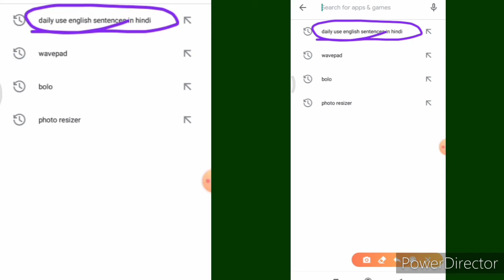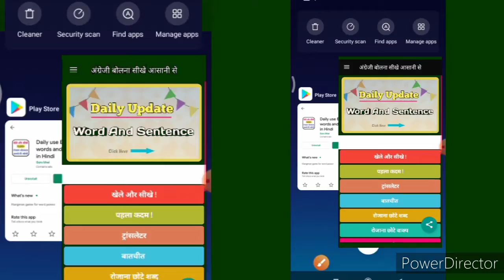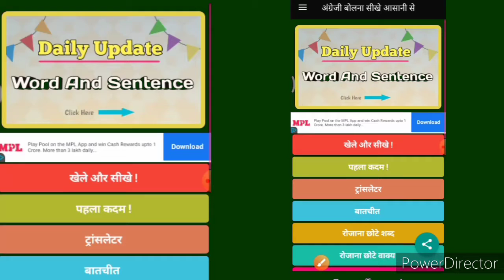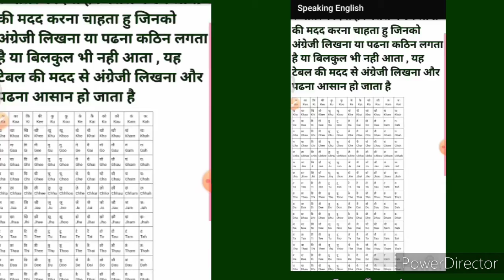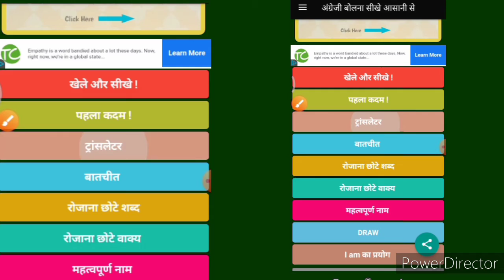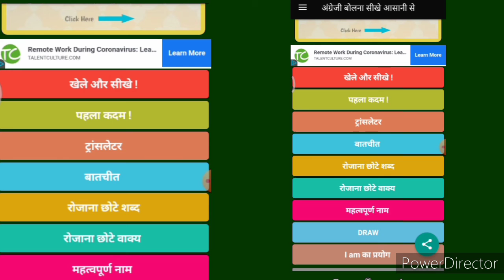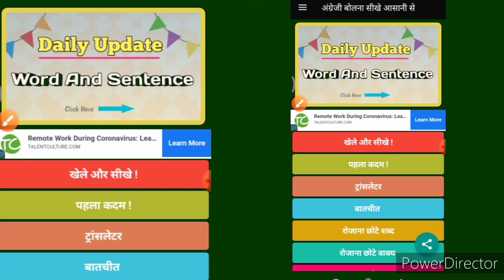learn hindi to english translation, learn hindi to english speaking, learn hindi to english app